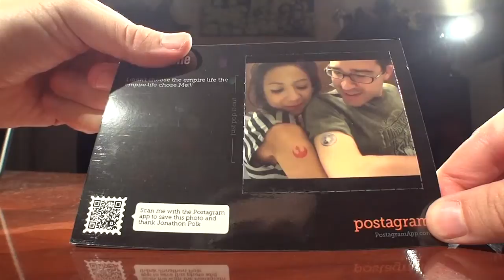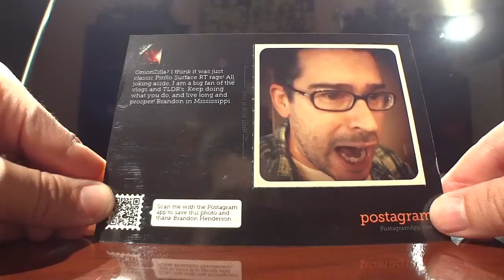Pirillo Vlog 482 All in a Day s Work and Play